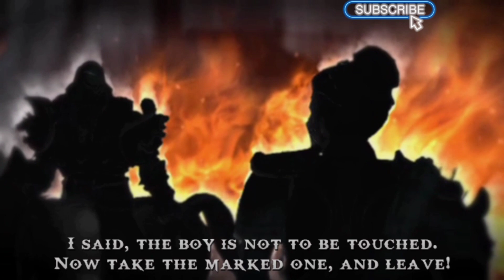God of war ghost of sparta brother story